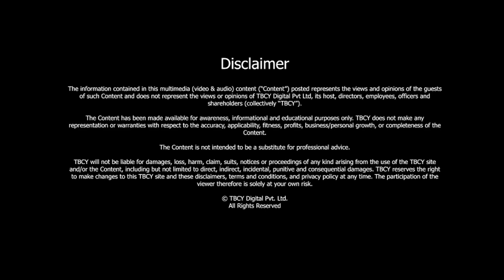S2 E189 Richard Lucas, Business & Social Entrepreneur, University level Entrepreneurship Lecturer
00:00 Introduction
00:57 Three key milestones in life/career
02:41 Journey as a business and social entrepreneur
05:10 Technological environment in Poland
08:11 Businesses closest to Richard’s heart
09:48 Measures taken before making an investment
11:28 Staying invested for a long period
14:35 Core values in business
16:26 Qualities of a successful CEO
19:06 Definition of success
21:08 Learnings from failures
22:55 Advice to young entrepreneurs
25:05 Conclusion

“You can’t lead if you don’t have a purpose.”- Richard Lucas

In this episode, Ashutosh Garg engages in a conversation with Richard Lucas, a business and social entrepreneur with over 500 employees in small and medium sized mainly technology companies in Europe, the USA and Asia. Richard is a university-level entrepreneurship lecturer.

Richard shares with us the three key milestones in his life. The young entrepreneur talks about his journey as a business and social entrepreneur. Later in the episode, Richard emphasizes on the significance of time management.

The illustrious entrepreneur gives insights into the technological environment in Poland. Richard explains what he looks for in a company before making an investment. Being someone who prefers staying invested for a long period, Richard analyzes the benefits of doing the same.

The entrepreneur talks about the core values ingrained in his businesses. Afterwards, he talks about the qualities a CEO must have in order to succeed. “Leadership is the ability to get a group of people working towards a goal, willingly”, Richard comments.

In the section that follows, Richard shares his biggest learnings from failures in life. He advises young entrepreneurs starting their entrepreneurial journey.